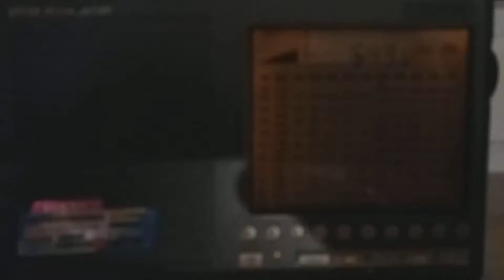549 kHz. UR 1 (UKR)